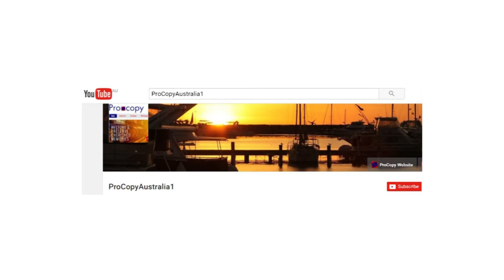The Profile Ep 19 John Petkovich chats with Gary Dunn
In this episode drummer, band manager and business owner,   John Petkovich chats with Gary Dunn about the early days of the Perth Pub Scene, Bands - Max & The Unicorns, Package, Emminence, Elfin Glade and the Cherokees, Before joining the Mixtures and Invaders. his passion for the music industry, managing and touring with bands his involvement with forming the WA Music Industry Association, Work with Support Act and his International Tour Support business,